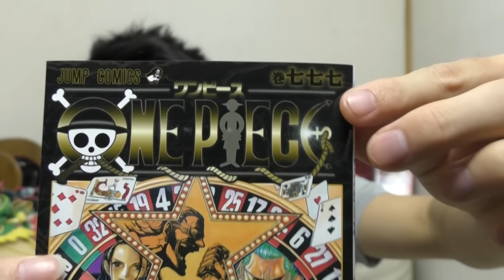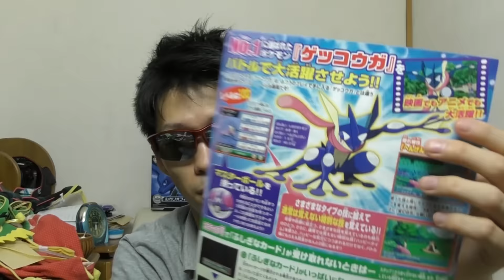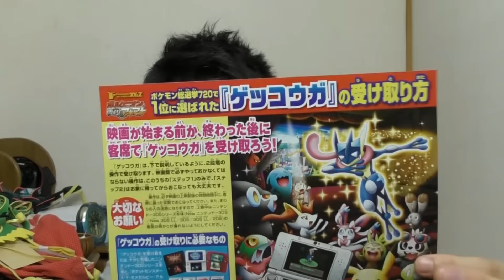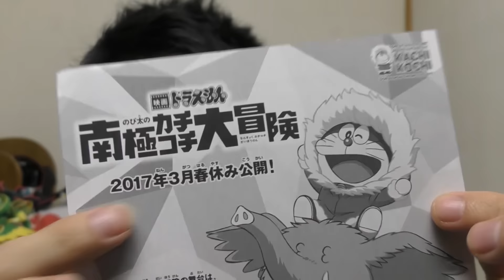ポケモン映画見てきました【ボルケニオンと機巧のマギアナ】 Pokemon The Movie Volcanion and the Mechanical Magearna